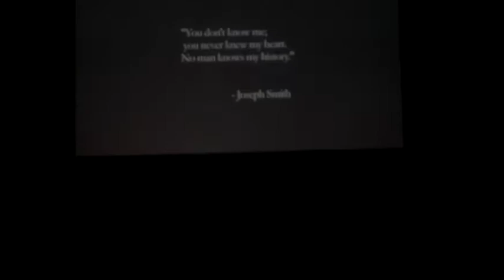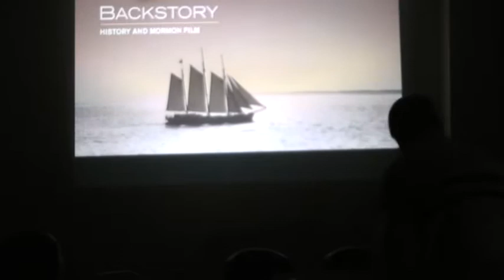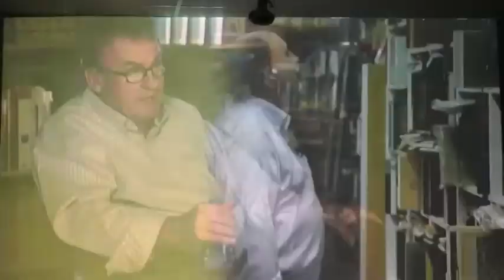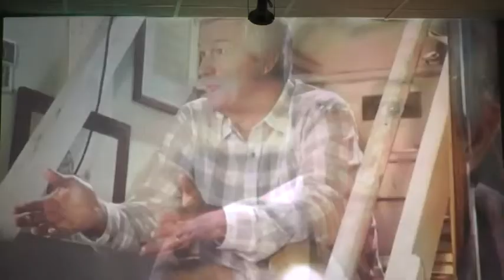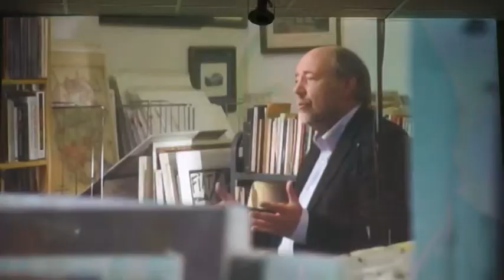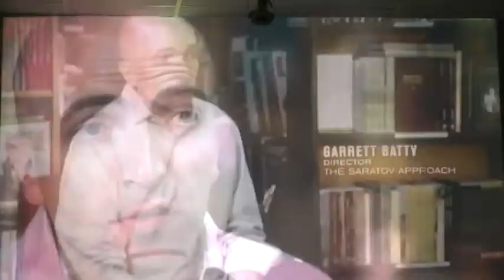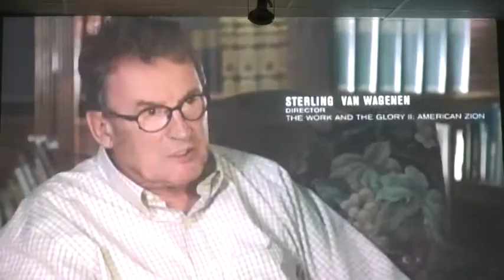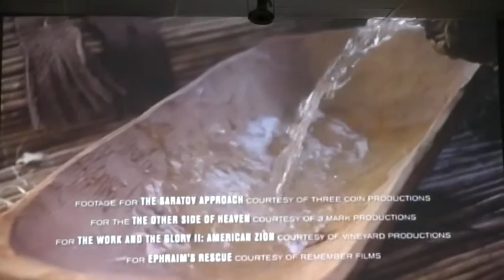LDS Film Festival 2014 - Filmmaker forum and panel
The LDS Film Forum and Panel will show the documentary "Backstory: History and Mormon Film" and discuss the inherent challenges LDS filmmakers face when they portray historical Latter-day Saints stories, and what it takes to balance historical facts, dramatic structure, and faith-promoting audience expectations.

The panel will be hosted by Davey Morrison Dillard and includes Arthur Van Wagenen (Excel Entertainment), Garrett Batty (The Saratov Approach), Sterling Van Wagenen (The Work & the Glory 2 and 3), Christian Vuissa (Joseph Smith: Plates of Gold) and James D'Arc (Curator at BYU's Motion Picture Archive).